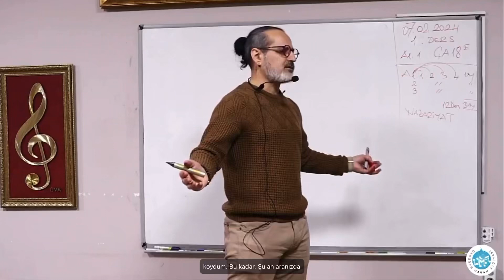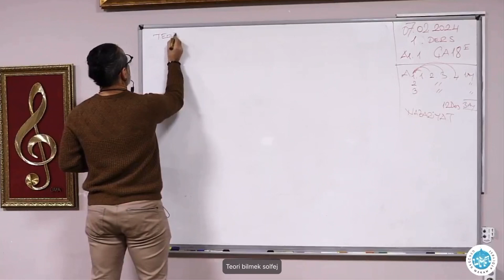A kuru Ders 1